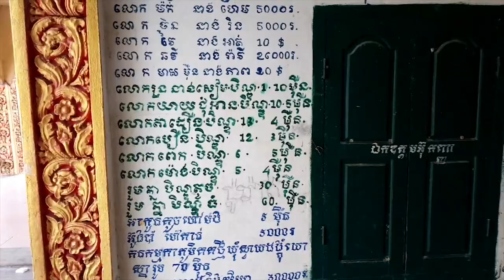앙코르와트 캄보디아. 톤레삽 호수 멧찌레이 Angkor Wat Cambodia Tonlesap lake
감사합니다.

Kevin MacLeod의 Almost in F - Tranquillity에는 크리에이티브 커먼즈 저작자 표시 4.0 라이선스가 적용됩니다.

Kevin MacLeod의 Light Awash에는 크리에이티브 커먼즈 저작자 표시 4.0 라이선스가 적용됩니다.